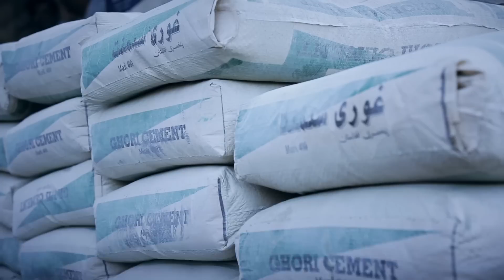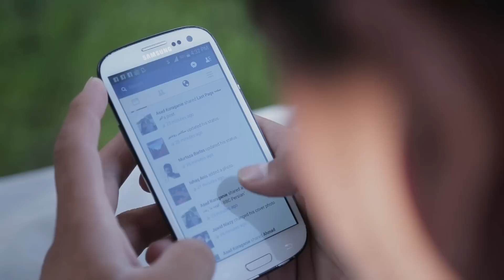Afghanistan’s Infrastructure: Rising from the Ashes